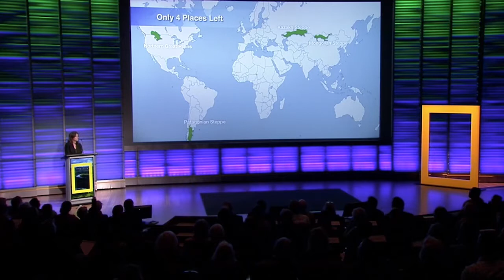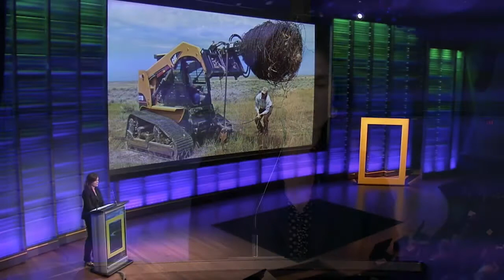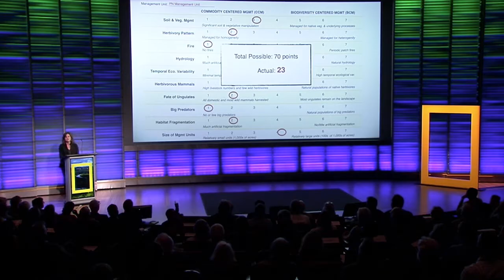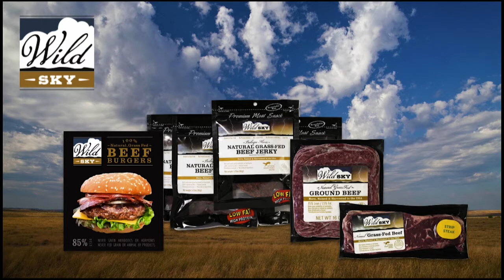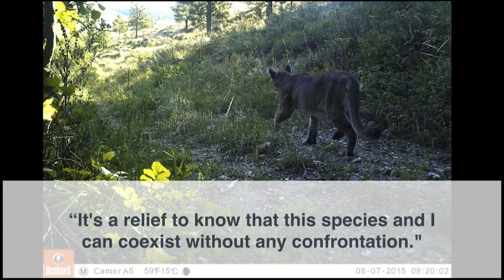American Prairie Reserve, Alison Fox, Half-Earth Day 2017 - half-earthproject.org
Alison Fox, American Prairie Reserve
Fox and her team are creating a uniquely American park for wildlife and people, the largest wildlife complex ever assembled in the continental United States. “We’re pursuing three parallel tracks: acquiring habitat, remodeling that habitat to focus on biodiversity, and ensuring public benefit. Because of this integrated approach, we believe we are well on our way toward success.”